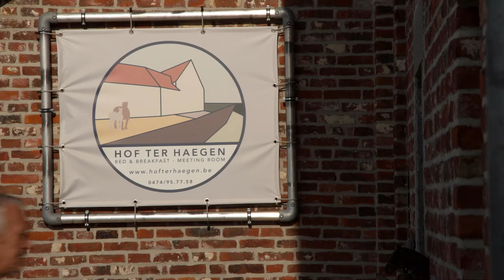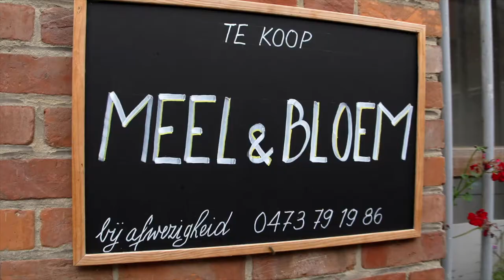TOERISTISCHE FILM GALMAARDEN